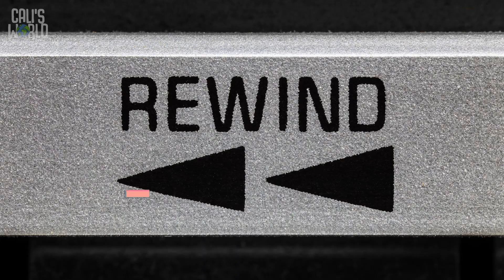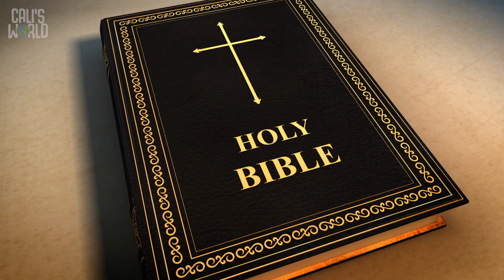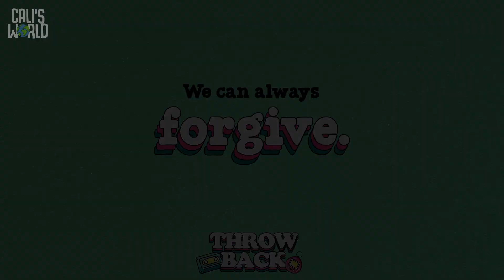Cali's World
Throwback wk 2 AWC815 Kids Preschool Video Lesson